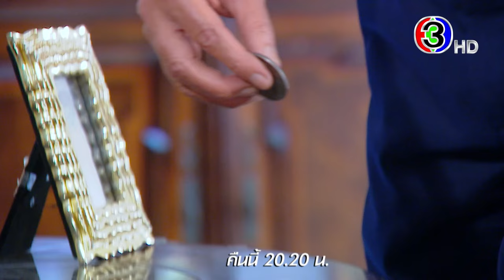ลิขิตรัก The Crown Princess EP.6 คืนนี้ 20.20 น. | 3Plus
ลิขิตรัก TheCrownPrincess ออกอากาศ ทุกวันศุกร์ - อาทิตย์ เวลา 20.20 น. ช่อง3 กด33